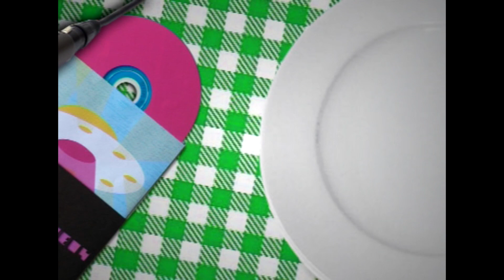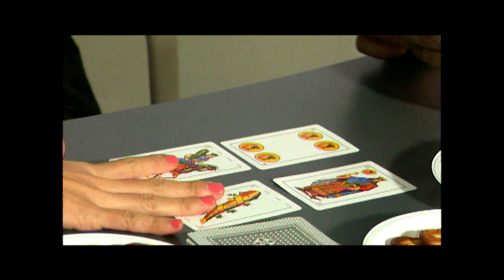Reviví la visita de El Chavez a Mediatarde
Imperdible entrevista a ElChavez en Mediatarde